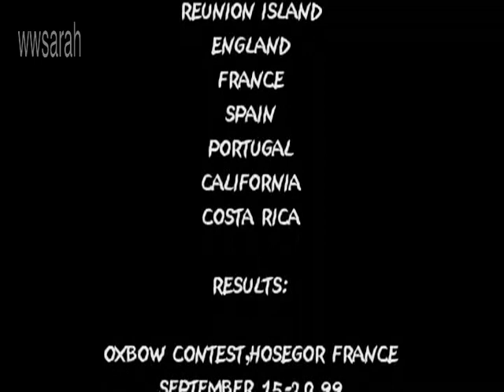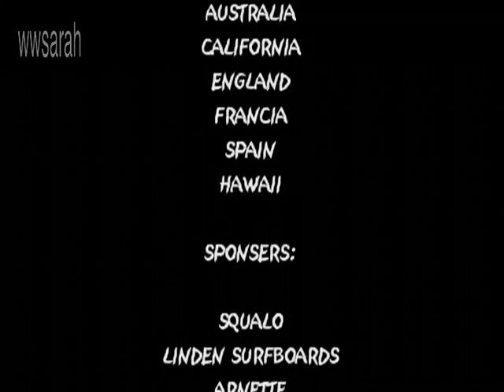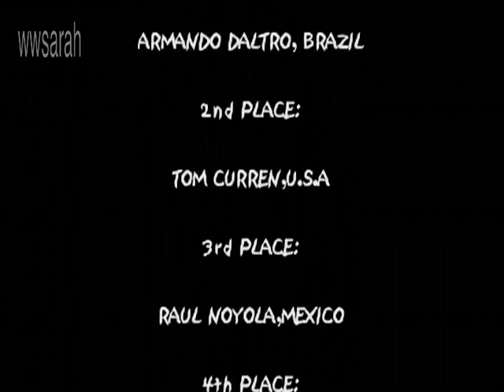Raul Noyola Mas olas